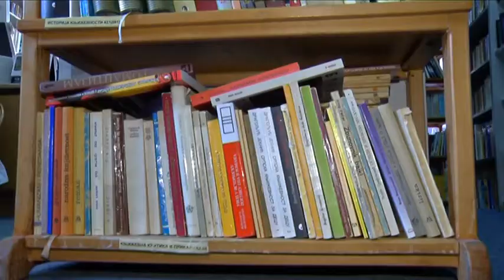infakt 070812 Od ponedeljka radionice za decu u Dvoristu biblioteke